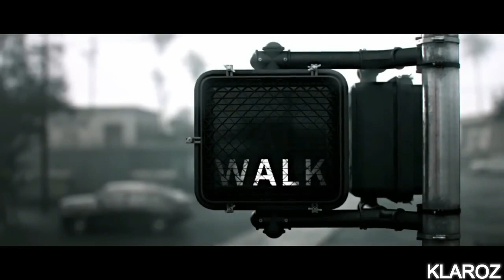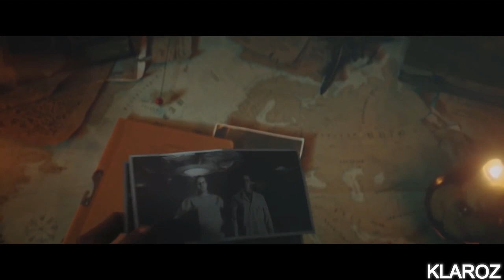Ejército Zombie - Escena